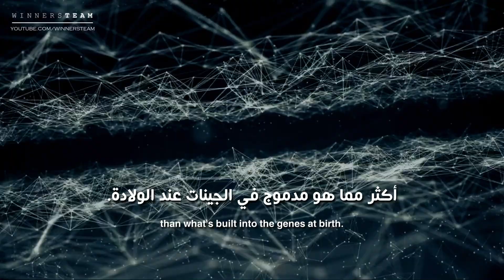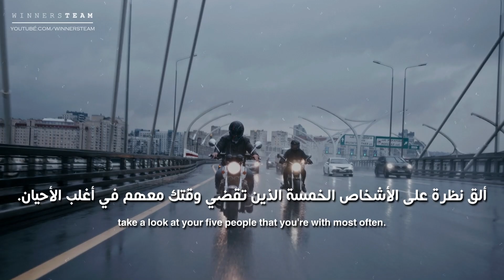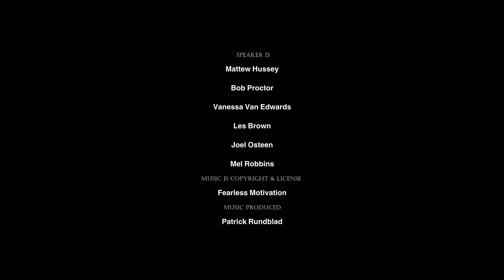الناس يفعلون مايريحهم وليس ما يناسبك! (كيف تدير علاقاتك مع من حولك؟) مترجم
كن احد المميزين بالقناة عن طريق الانتساب لها واستفيد بالمزايا التي نقدمها كما انك تقوم بدعمنا :

- يوضح هذا الفيديو أهمية إحاطة نفسك بالأشخاص المناسبين.
- أحط نفسك بالأشخاص الذين يجعلونك أفضل، والأشخاص الذين تجعلهم أفضل أيضًا.
- إن استبعاد الأشخاص الخطأ من حياتك ليست أنانية منك.
- الحفاظ على الأشخاص المناسبين وإيجادهم لا يقل أهمية عن ذلك.

✪ المتحدثون :
بوب بروكتور
لس براون
جويل أوستين
ميل روبنز
فانيسا فان إدواردز